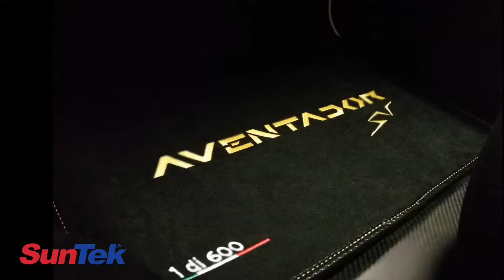Aventador SV - SUNTEK PPF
UPPF Paint Protection Film is 185 to 260 microns thick.

It is stone chip resistant, scratch resistant and self healing.

Front end package starts at $2500